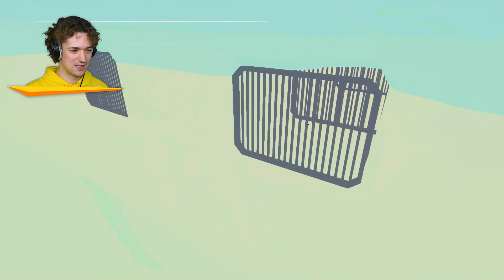STICK FIGHTER + PORTAL GUN = UNSTOPPABLE! (Super Smash)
🤝 My Friends!